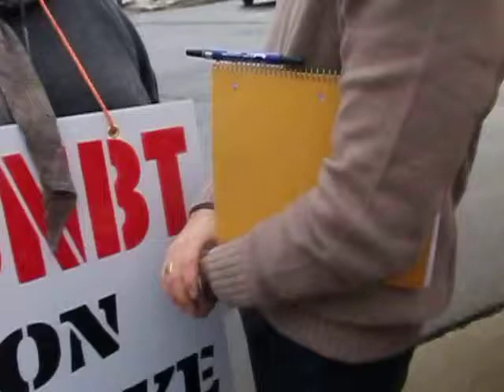U.N.B. Union President Miriam Jones is confronted by the Blogger!!!